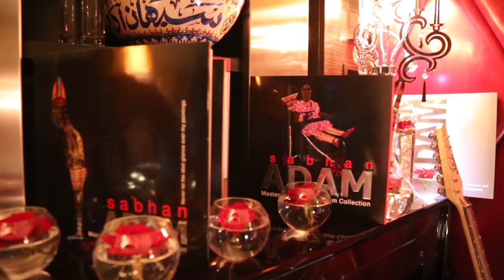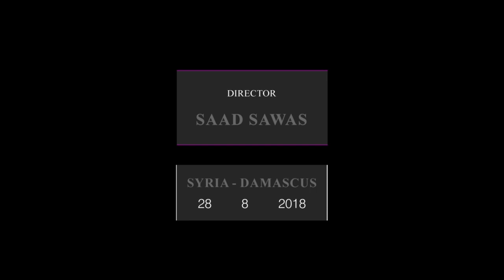Sway _ the house of the most important artist in the middle East Sabhan Adam